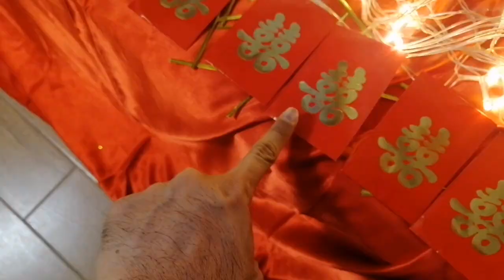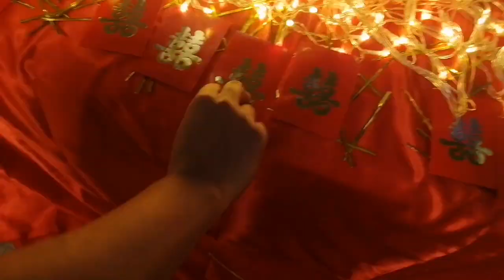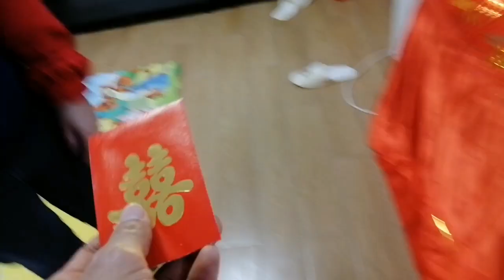JAM Macau AG Church 22 Jan 2023: Chinese New Year Games